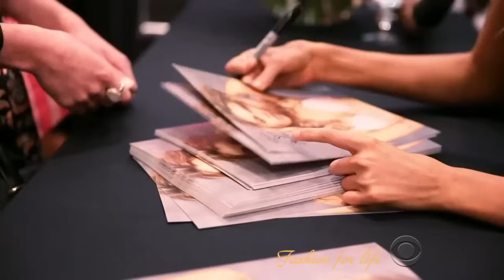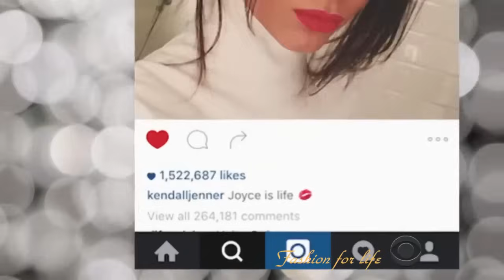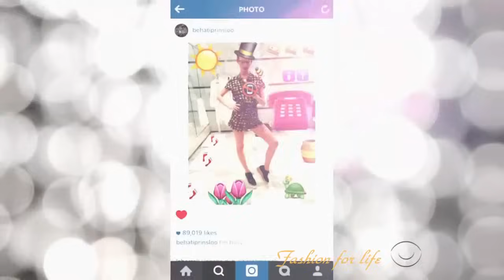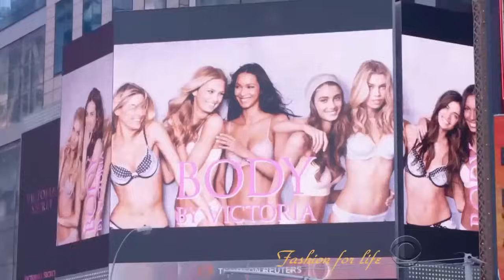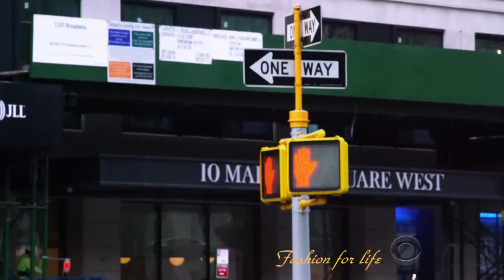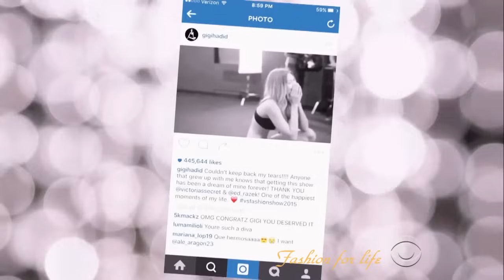Victoria's Secret Fashion Show - Best Vocal Deep House, Tropical House 2016 (Fashion for life) P5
Victoria's Secret is an American designer, manufacturer and marketer of women's premium lingerie, womenswear and beauty products. With 2012 sales of $6.12 billion, it is the largest American retailer of women's lingerie. Victoria's Secret is wholly owned by L Brands, a publicly traded company.

Roy Raymond opened the first Victoria's Secret store on June 12, 1977 at the Stanford Shopping Center after feeling embarrassed trying to purchase lingerie for his wife in a public department store. To open the store, he took a $40,000 bank loan and borrowed $40,000 from from his parents to found Victoria's Secret: a store in which men could feel comfortable buying lingerie. Raymond picked the name Victoria to associate with the refinement of the Victorian era. The Secret was what was hidden underneath the clothes. The company's first store was located in Stanford Shopping Center in Palo Alto, California. The company earned $500,000 in its first year and Raymond promptly started a mail order catalog and opened three more stores.

In 1982, Raymond sold the Victoria's Secret company, with its six stores and 42-page catalogue, grossing $6 million per year, to Leslie Wexner, the founder of The Limited, for about $1 million. By the early 1990s, Victoria's Secret had become the largest American lingerie retailer, topping $1 billion.